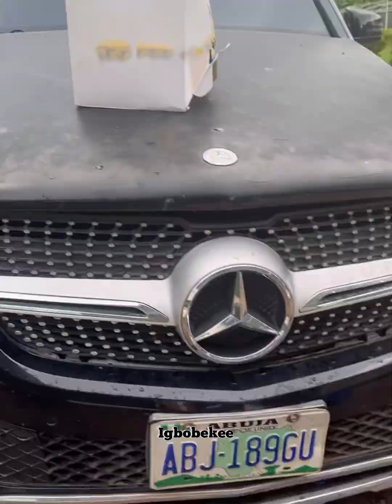The worst birthday cake